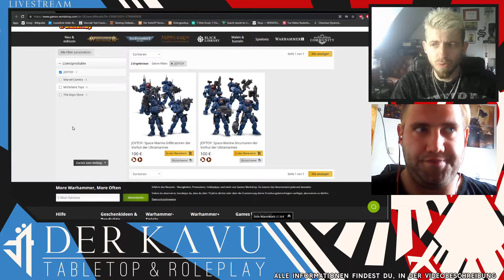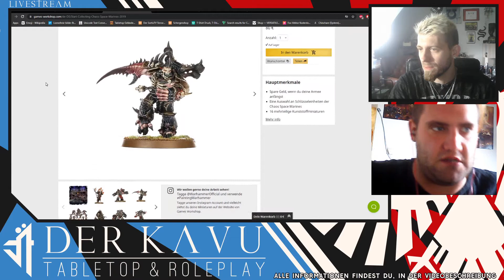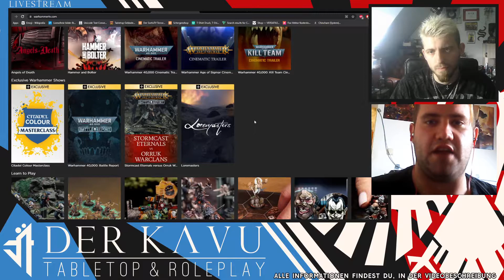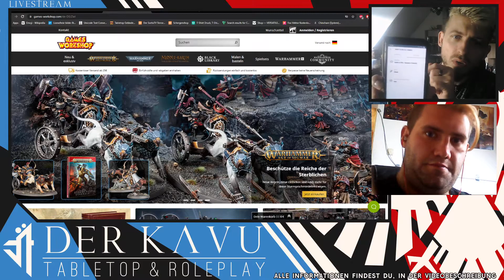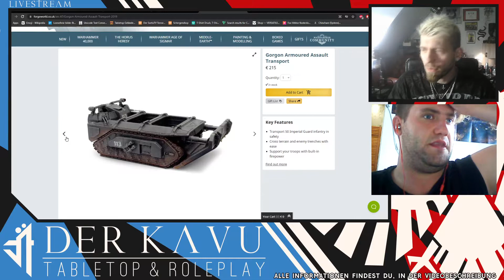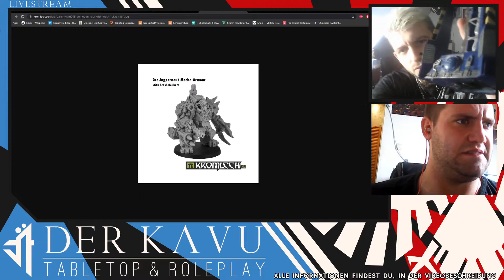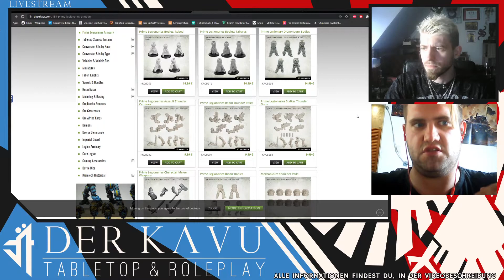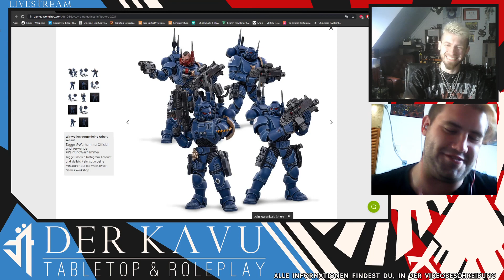Warhammer+ & 3D Print - Pro/Kontra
Circle of Chaos (Gast)

Schau auch hier vorbei:
Facebook: Der Kavu - Tabletop & RPG

Die Unterstützer werden natürlich belohnt
(Siehe dafür ganz unten)

Design by Kavu 2021
Video sequences from:
- Total War - Warhammer
- Warhammer 40.000 - Dawn of War 3 - Announcement Trailer
- Ultramarines the Movie - Trailer
- Dawn of War 2 - UNCUT Original Opening
- Astartes Part Four
- Death of Hope by Mark Louis Spark

- Früherer Zugang auf neue Videos!
- Community Discord Zugang - mit erweiterten Rechten!
- Erwähnung in den kommenden Videobeschreibungen
- Den Kavu Banner mit deinem Namen**
- Zugang zur Facebook-Konzept-Gruppe
- Videoauftrag***
- Eine tolle Geschenkbox mit div. Artikeln
- Privaten Kontakt über Facebook und Discord
- Auf Wunsch einen eigenen Kanaltrailer, Logo, Titelbilder usw.